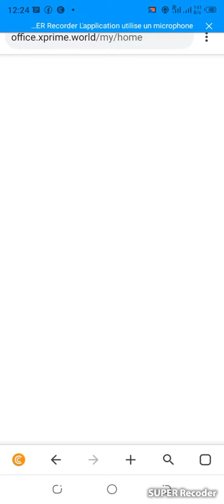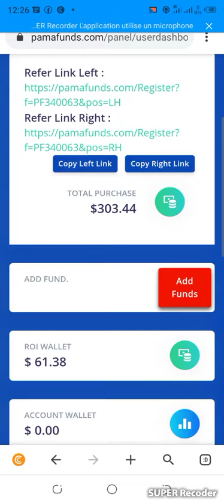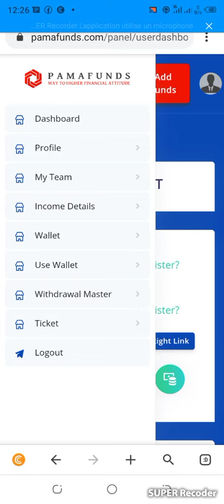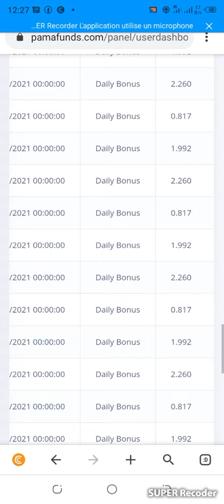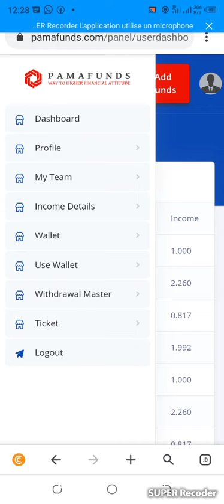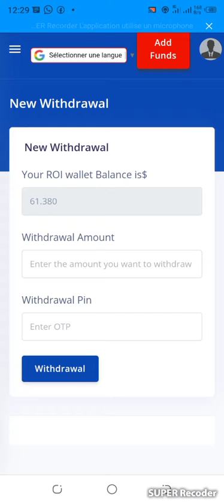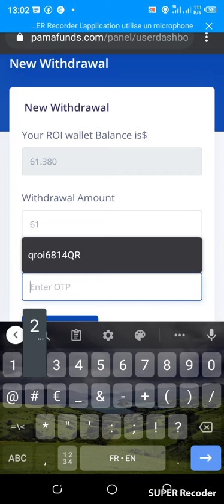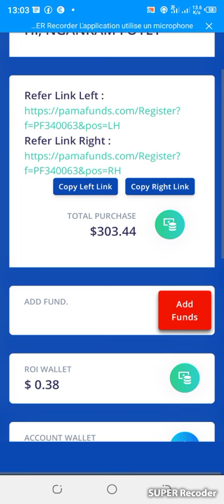Boom boom! Près de 35.000fr retiré ce dimanche.😜💥🔥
*Début du projet :* 2018😜

Avec Pamafunds, vous gagnez *jusqu'a 2% d'intérêt journalier de lundi à vendredi jusqu'à atteindre le Roi de 200% en 100 jours.*💯🆓

Investissement minimum : *40$*

Minimum de retrait : *10$*